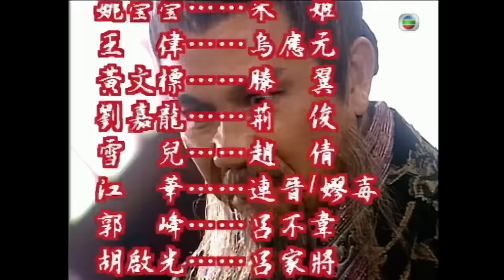古天樂劇集 | 連晉殺嫪毐(江華)取而代之 | 尋秦記 20/40 | 古天樂、江華、林峯、宣萱、郭羨妮、滕麗名 | 古裝科幻穿越 | 粵語中字 | TVB 2001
尋秦記(古天樂、江華、林峯、宣萱、郭羨妮、滕麗名主演);故事講述都市生活中個人情感受挫的香港特區警務處要員保護組（G4）警員項少龍（古天樂飾），在一次時光機器的科學實驗裡，被送回到戰國時期。在戰國時期的環境，項少龍憑其特種部隊之專業所長，及二十世紀的科學知識，頻頻化險為夷。項少龍從趙國逃到秦國，並且在無意中將原本在趙國被軟禁的失寵公子趙盤（林峯飾）代替已經死了的秦國王子嬴政。這也開始了項少龍對於戰國歷史舉足輕重的不凡生活，並且逐步的牽引著歷史的行進，而冒認為嬴政的趙盤最終建立了大一統的大秦帝國，成為秦始皇。